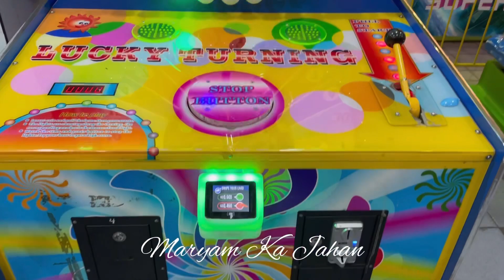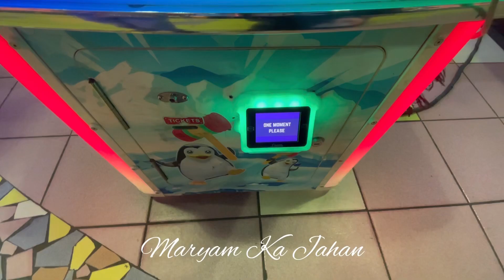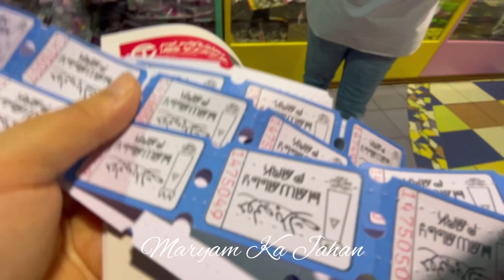Family fun day at hawally park - enjoying winter vacations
Bye bye 2022
Happy new year 2023